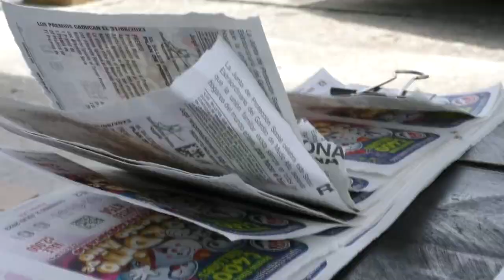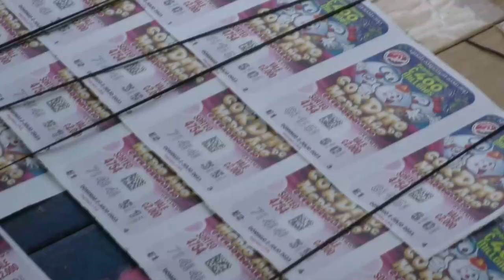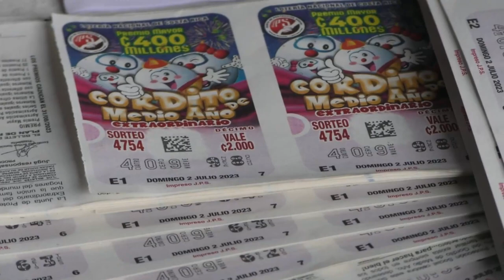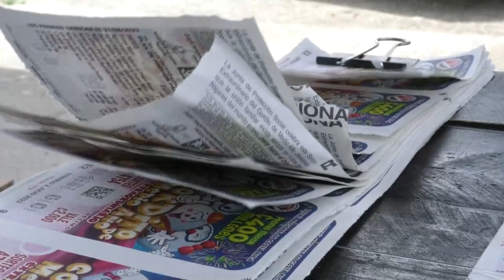Este domingo será el Gordito de Medio Año, vendedores hablan de sus ventas